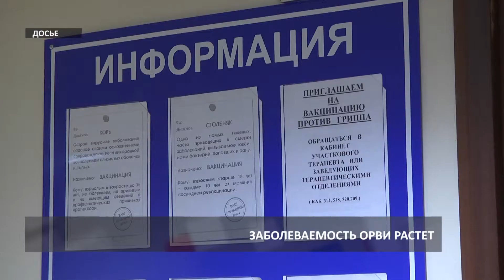2018 09 19 Рост заболеваемости ОРВИ